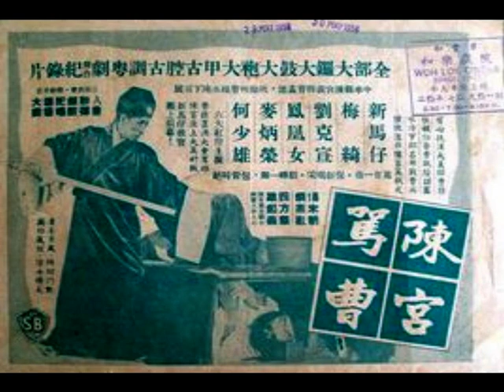丑生 生鬼容（劉志芳）《陳宮罵曹》，1926年4月德國高亭粵曲留聲唱片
◎中華民國十四年三月五日，星期四（5th March, 1925, Thursday），香港《華字日報》，第肆張；第貳頁。
雞嘜新唱片將出世
『百代公司（Pathé Records）』留聲機唱片（gramophone records），華麗堅巧，音清響亮，久已行銷世界。港行執事人，鑒於廣東新劇日盛，各界趨重，特於每年、聘到名優，傳曲唱盤。昨歲（last year in 1924），又聘肖麗章（古錦文）、靚榮（張華泉）、生鬼容（劉志芳）等十數名伶，『永安樂』劇員：任壁珊、陳國衡，及女角傳碟，都是歌喉超絕，曲調雅尚，所僱音樂員（muscians），亦港中有名高手，喉管則『新中華班』亞英擔任，無一不從精選，撮入大帮，聞經製造完美，行將出世云。

◎中華民國十五年四月（April, 1926）新到『高亭唱片（ODEON Records）』：
（壹）「花旦」肖麗章（古錦文）《從台別》之《餞別》；
（貳）「小生」白駒榮《泣荊花》；
（叁）「丑生」馬師曾《佳偶兵戎》之《憂國億美》；
（肆）「小生」白駒榮《梅之淚》；
（伍）「花旦」千里駒（區家駒）《佳偶兵戎》之《相會》；
（陸）「花旦」肖麗章（古錦文）《蓮仙秋恨》之《園林幽會》；
（柒）「花旦」千里駒（區家駒）《生死緣》之《碰碑》；
（捌）「丑生」馬師曾《泣荊花》之《洞房》；
（玖）「武生」靚榮（張華泉）《宣統大婚》；
（拾）「武生」靚榮（張華泉）《孔明求壽》；
（拾壹）「小生」新沾《夜祭白牡丹》；
（拾貳）「文武生」靚新華（李華甫）《玉鶯鶯罵奸》；
（拾叁）「丑生」生鬼容（劉志芳）《七擒孟獲》之《探啞泉》；
（拾肆）「丑生」生鬼容（劉志芳）《陳宮罵曹》；
（拾伍）「花旦」馮敬文《蝴蝶夫人》；
（拾陸）「花旦」馮敬文《玉玲瓏贈照》；
（拾柒）「丑生」衛仲覺《梨窩一笑》之《捱雪》；
（拾捌）「花旦」騷韻蘭《閨怨》；
（拾玖）「花旦」騷韻蘭《金小柳病終》；
（貳拾）「花旦」鄧夢陵《黛玉怨婚》；
（貳拾壹）「詼諧生」陳醒輝《咸醇皇》之《憶病》。
發售處：『永安公司（Wing On Department Store）』。

◎中華民國念二年四月廿五日，星期二（25th April, 1933, Tuesday），香港《天光報》，第二版（page 2）。
戲班佬：生鬼容、儂飛鳳，八百元，互告控。
    伶人（actor）劉志芳（即「生鬼容」），前因積欠同班（colleague）夏致賢（即「儂飛鳳」）欵項八百元（HK$ 800），久未清還，被夏向法院告訴串同詐財一案，詳情經誌前報。查該案現由檢察官（prosecutor）吳祥臨偵查，尚未終結。惟劉志芳以本人日前狀請省釋，尚未批示，無辜受累，情殊不服，爰于昨（廿一（21st April, 1933, Friday））日復託其辯護律師（barrister）續狀檢察處（Prosecution Office）略以本案純屬民事爭執（civil dispute），今逮以刑事控告（criminal procedure），實屬無理，請求俯念無辜，准予具保省釋，隨傳隨到云。

◎廣府大戲（Cantonese opera）舞臺（stage）丑生（comedian）生鬼容（劉志芳）以「戲棚官話」獨唱《陳宮罵曹》，中華民國十五年四月（April, 1926），德國（Germany）『高亭（Odeon）公司』廣東唱碟，用最新款音樂和唱，聲韻悠揚。

（士工首板）自怨公臺（陳宮）呀，生錯了一對無珠眼呀。（開邊）（士工慢板）我悔不該與你為莫逆也，養虎為患，誰想禍在目前。（介口）想當年，你在臨潼（Sai On），自投羅網，到俺公衙受罪。可惜你，為國難呀，掛印同奔，匡扶漢室，功蓋凌煙。誰知你是個假君子，中藏禍胎，是奸雄本性。呂伯奢，與你的父，是八拜同年。（介口）你為姪兒（nephew），本該要，將親情來念。何況你，是個漏網魚也。朝廷聞知，又怕被你累連。（士工中板）呂伯奢，並無嫌，而且善言一片。他說道，久別相逢，留你俺公臺（陳宮）多住幾天。老人家，歡無限，往墟場（market）親自沽宴（feast），命庖人（chef），宰肥殺瘦，真係款待綿綿。誰想你，在後堂來暗中偷聽，你聽錯了一句話，就頓起狼心，在前堂，拿鋼刀，又亂殺數命；到廚（kitchen）中，只見綁起豬（pig）、羊（lamb）一對，你就悔恨難言。大丈夫，你既知道錯，豈容再誤，殺埋伯奢老命！（士工快板）怒髮衝冠，本該就殺盡無義之人，與你伯父（uncle）命填。自思想，權且忍耐，與你一同投店（guest house），到晚來，更闌人靜，衹見曹賊孤眠，在腰間，取出了係『龍泉寶劍』，我本該要與民除害；與國除奸呀。知我者，謂我孤忠一片；不知我者，反謂道我手足相殘，豈不是係遺臭萬年。想到此，我放開了容人量，把你留回一線，誰想你，心懷最利；最利劍。到如今，我失手被擒，怨恨在奉先（呂布）錯見。（鑼鼓介）他不聽俺言，才有今日受刑。功未成；國未報，傷心不免。最可嘆：「謀事在人；成事在天。」到如今，叫曹瞞（曹操）早早傳令呀。（煞板）我做一個（合），斷頭人（士），絕不求憐呀（上）。

《三國演義（สามก๊ก (Romance of the Three Kingdoms)）》戲的粵曲，以《周瑜歸天》、《陳宮罵曹》、《柴桑弔孝》，這幾支曲為最動周郎之顧，因為這些綁簧曲辭，撰寫得充實而不空虛，所以唱起來動聽，腔韻悠揚。《陳宮罵曹》傳神在「罵曹」兩字，丑生（comedian）生鬼容（劉志芳），因唱《陳宮罵曹》而成名，也是因「罵曹」罵得痛快，像《正氣歌》一樣動人，此曲 在廿世紀廿年代（1920s），真是家傳戶誦，瞽姬也以此曲作號召的。丑生（comedian）生鬼容（劉志芳）的其它留聲唱片還有《探地》之《祭瀘水》（three gramophone records in 1925）。

廣府大戲（Cantonese opera）《陳宮罵曹》故事（plot）採自《三國演義（สามก๊ก (Romance of the Three Kingdoms)）》最精彩一段編撰而成，略述中國（China）漢朝（Han dynasty）末年時期，朝綱紊辭，內寺當權，奸臣主政，群雄並起，曹操謀弒董卓，事敗被捕，陳宮時主中牟縣（Ho Nam province），義而釋之，棄官偕逃，曹路過故呂伯奢家，呂善待之，囑家人殺豕（pig）以饗，曹誤其圖己，殺呂一家八口而逃。陳宮以曹不義，往投徐州（Hsu Chow）呂布。曹歸鄉後，招集義兵，聲勢浩大，舉兵來犯下邳（Kiang Soo province）。陳說呂拒之，然呂酖於酒色，毫無鬥志，終為曹擒，陳亦不能免，曹置酒大會群雄，陳座上痛斥曹罪，自願成仁。曹泣而送之，深疚有負故人。